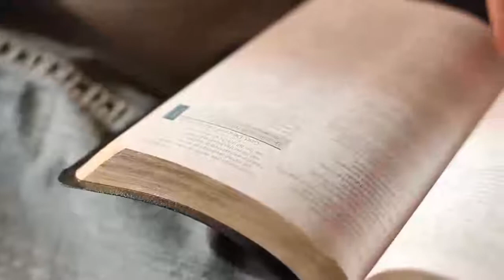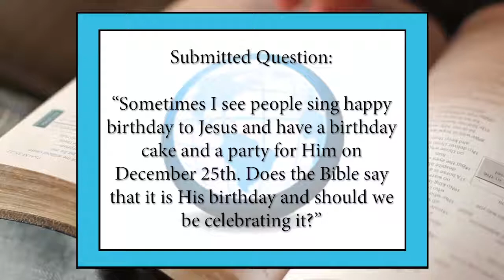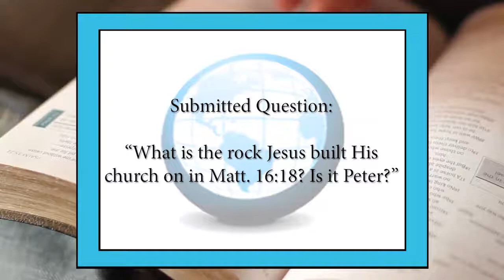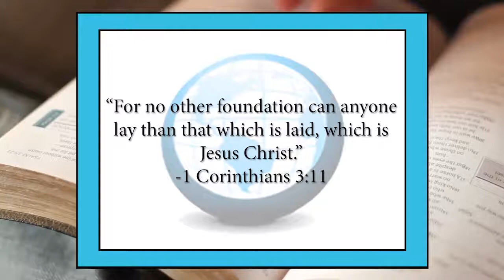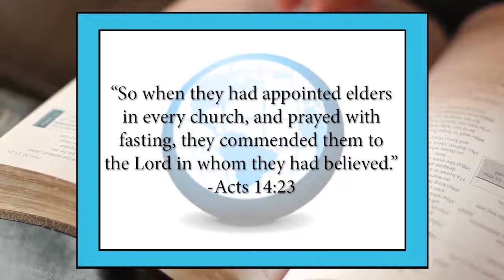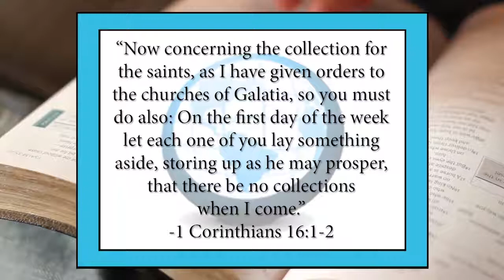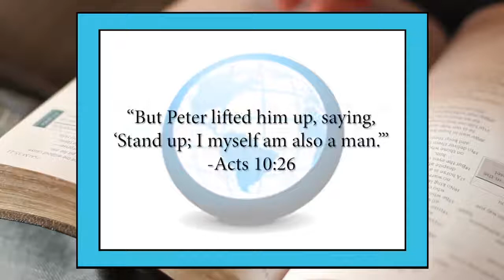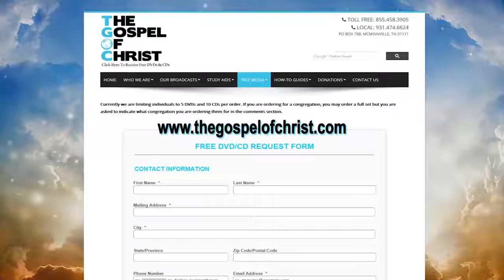Q & A #4 - Questions & Answers (520w-Q&A)- The Gospel of Christ